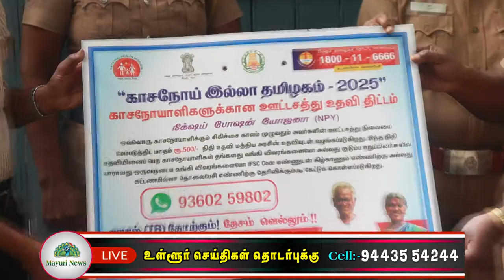திருநெல்வேலி கிளைச்சிறையில் உள்ள சிறைவாசிகளுக்கு காசநோய் கண்டுபிடிப்பு முகாம் | MEDICAL CAMP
திருநெல்வேலி மாவட்டம், திருநெல்வேலி கொக்கிரகுளம்
கிளைச்சிறைச்சாலையில் துணை இயக்குநர் மருத்துவப்பணிகள் (கா.நோ) மரு. S. வெள்ளசாமி அவர்களின் தலைமையில் இன்று (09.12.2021) சிறைவாசிகளுக்கு காசநோய் விழிப்புணர்வு மற்றும் நோய் கண்டுபிடிப்பு முகாம் நடைபெற்றது. இம்முகாமில் திருநெல்வேலி மாவட்ட காசநோய் மைய துணை இயக்குநர் அவர்கள் சிறைவாசிகளுக்கு காசநோய் பரவல் குறித்தும், காசநோய் அறிகுறிகள் மற்றும் அதனை தடுக்கும் முறைகள் குறித்தும் மேலும் காசநோயாளிகளுக்கு அரசு வழங்கும் நலத்திட்ட உதவிகள் குறித்தும் விரிவாக எடுத்துரைத்தார். முகாமில் காசநோய் விழிப்புணர்வு துண்டு பிரசுரங்கள் விநியோகிக்கப்பட்டதுடன் காசநோய் அறிகுறிகள் உள்ளவர்களுக்கு சளி பரிசோதனை மேற்கொள்ளப்பட்டது.

இம்முகாமிற்கான ஏற்பாட்டினை காசநோய் பணியாளர்களான திரு. முத்துராஜா, மஹ்பூப்அலி, K.தினேஷ், கண்ணன், சேது(எ)காஞ்சனா மற்றும் கிளை சிறை பணியாளர்கள் ஆகியோர் ஏற்பாடு செய்திருந்தனர்.